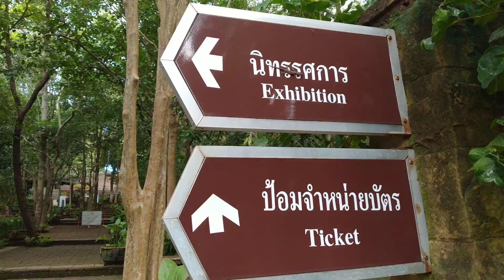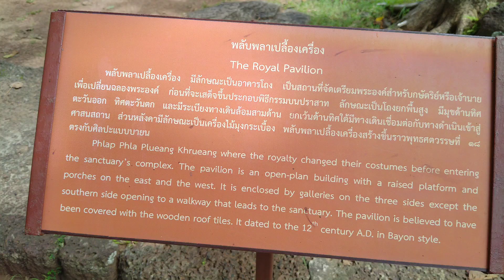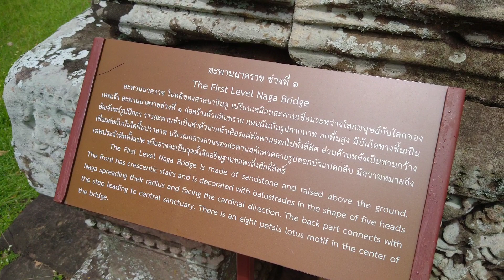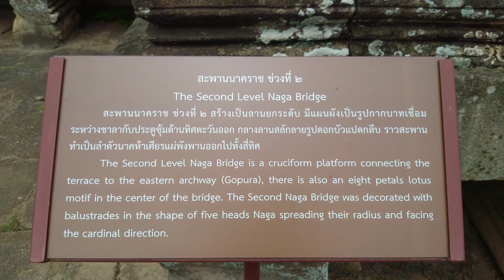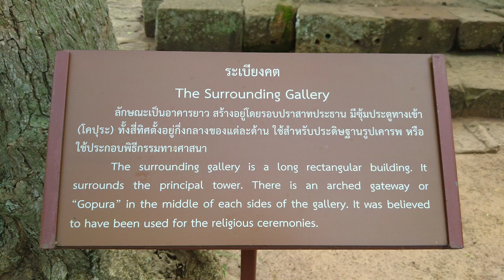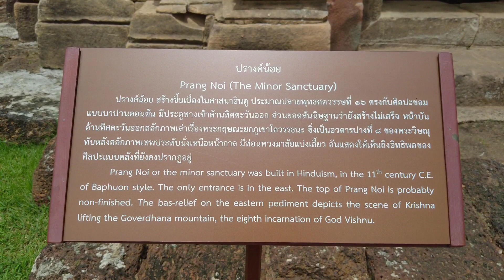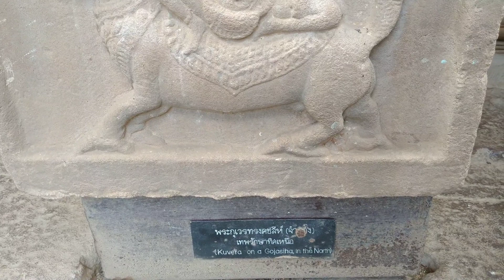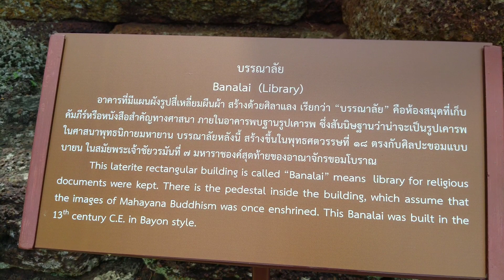Walk The Historical Park | Stone Castle | Phanom Rung | Thailand | Binocs B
"On April 3-5 and September 8-10 each year, the sun rises. Shining through all 15 doors."

"Prasat Hin Phanom Rung" (In Thai) Or "Phanom Rung Stone Castle" is a Hindu Khmer Empire Temple complex set on the rim of an extinct volcano at 402 metres (1,319 ft) elevation. It is located in Buriram Province in the Isan region of Thailand and was built at a time when Khmer social-political influences were significant in Srisaket. It was built of sandstone and laterite between the 10th and 13th centuries. It was a Hindu shrine dedicated to Shiva and symbolises Mount Kailash, his heavenly dwelling. The Phanom Rung sanctuary compound was constructed over several phases, dated by means of the iconography of its art and architectural styles together with its inscriptions. These comprise two foundations of sacred brick buildings of the 10th century C.E., the minor sanctuary of the 11th century, the central sanctuary built by king Suryavarman II’s relative Narentratitaya in the 12th century and two Bannalais (libraries) of the 13th century. Further sacred buildings were built in the reign of King Jayavarman VII in the 13th century, including the Royal attire Changing Pavilion, the Kudi Rishis of Nong Bua Ray, the medical centre or hospital (Arokayasala) and Prasat Ban Bu, a rest house with fire where travellers could shelter (Dharmasala) on the plain at the foot of Phanom Rung, alongside the road linking Angkor and Phimai. These evidence an important vice-regal centre on and around the mountain that flourishes from the 10th to the 13th centuries.

Thailand's Department of Fine Arts and French experts spent 17 years restoring the complex to its original state from 1971 to 1988. On 21 May 1988, the park was officially opened by Princess Maha Chakri Sirindhorn.[1] In 2005, the temple was submitted to UNESCO for consideration as a future World Heritage Site.

Thanks for the information from Wikipedia.

Travel Route :
It is located at Village No. 2, Ban Don Nong Haen, Tapek Subdistrict, Chaloem Phra Kiat District. 77 kilometres south of Buriram city to travel to Phanom Rung Historical Park by private car. Can choose to travel 2 routes out of Buriram Province as follows
1 Travel by using Highway No. 218 (Buriram-Nang Rong) for about 50 kilometres, then turn left onto Highway No. 24 (Sikhio-Ubon Ratchathani) until reaching Tako Village for about 14 kilometres, then turn right onto Highway No. 2117 passing Ban Ta Pek Chaloem Phra Kiat District, about 12 kilometres to reach Phanom Rung, Historical Park.
2 Travel using Highway No. 219 (Buriram - Prakhon Chai) for a distance of about 44 kilometres to Prakhon Chai District. You will see a junction leading to Phanom Rung Historical Park. It takes about 21 kilometres to travel by using Highway No. 2075 and turning right onto Highway No. 2117 to reach Phanom Rung Historical Park.
If travelling by using a bus from Buriram Bus Terminal then take the bus line Buriram - Chanthaburi Arriving at Tako Village and then get .off the car Then there will be a minibus running to Phanom Rung Historical Park. Or you can ride a motorcycle taxi